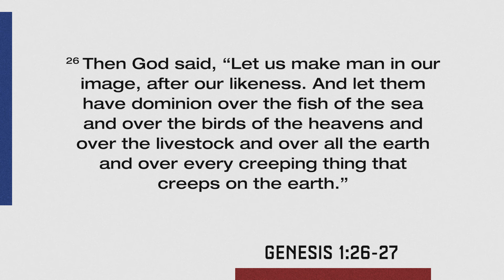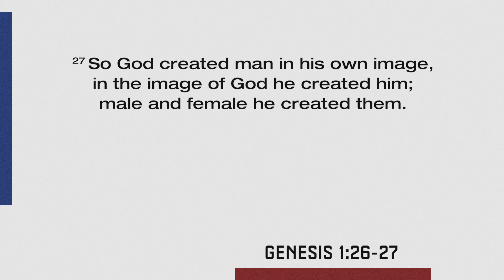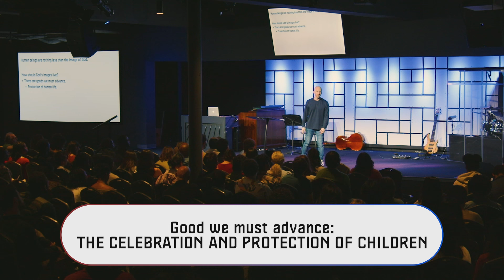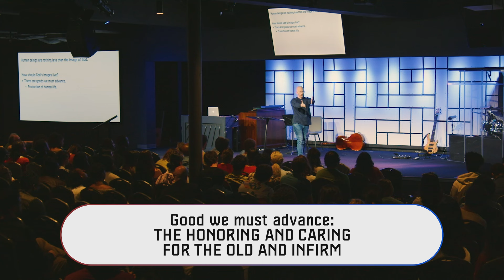Life and the Image of God | Strangers In America Part 4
This is the video channel of Aletheia Church in Cambridge, MA.

All human beings bear the image of God. Drawing from Genesis 1:26-27, we are challenged to consider the inherent value of every individual and how this understanding should shape our actions, beliefs, and society as a whole.